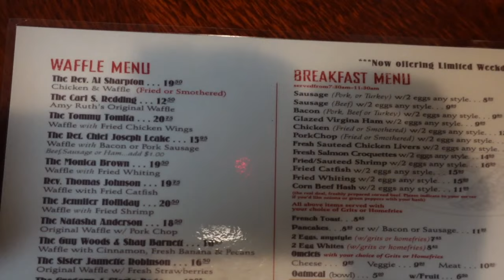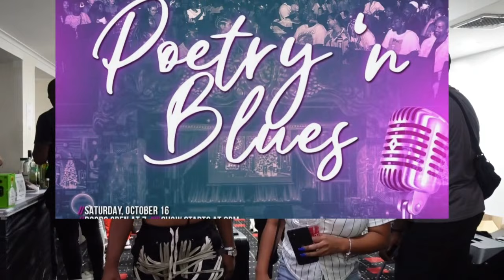WEEKLY VLOG | 'POETRY ME PLEASE' EVENT & HARLEM EATS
Hi beautiful people!! Watch as I get ready for  and attend this poetry event and go to a soul food restaurant in Harlem!

Poetry Event IG - @poetrymeplease